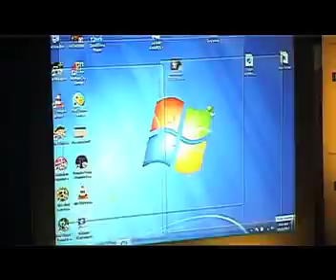Waheeda Rehman at the 14th Mumbai Film Festival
Star of the yesteryears, Waheeda Rehman, is conferred with the Lifetime Achievement at the 14th Mumbai Film Festival